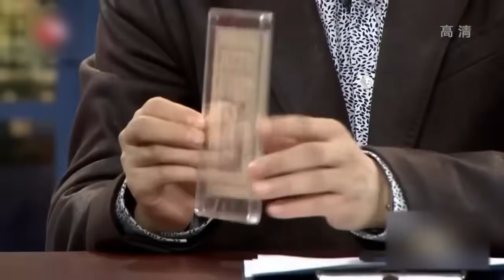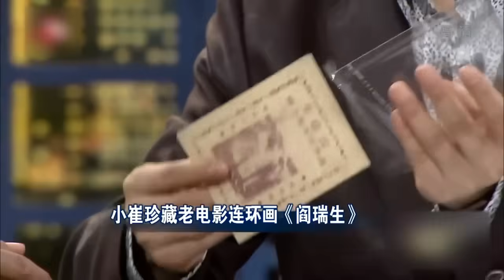姜文讽刺电影行业烂片太多,调侃崔永元与网友微博互骂,小崔机智连环问太精彩了！崔永元脱口秀